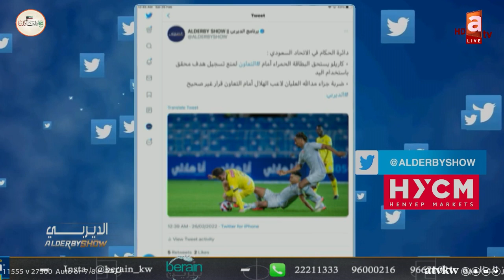عبدالعزيز عطية لـ مبارك الدوسري: مسوي نفسك نايم.. شوف الهلال شلون يفوز بمساعدة الحكام